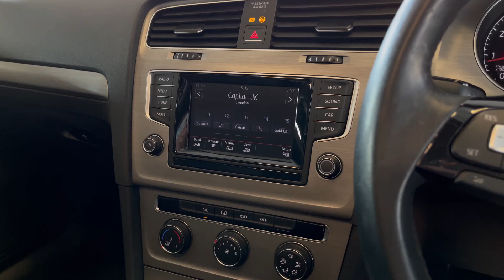VW Golf WV64 WUG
This is example is a true credit to its previous owner who has taken meticulous care over it's maintenance. Displayed in a very clean condition throughout and drives spot on with everything working just as it should. V/W Service history that covers the following miles; 13,118 + 21,222 + 29,059 + 35,643 + 43,543 + 47,339. Further this example comes with an MOT passed with NO ADVISORIES until; 06/04/2022. Top level of stand out spec that includes; Sun Roof, Radar Guided Cruise Control, DAB Radio, Bluetooth, Front Assist, Stop Start, Automatic Lights and Wipers, Tyre Pressure Monitoring, Hill Hold Assist, Voice Activation, Leather Multi-Function Steering Wheel, 16" Alloy Wheels among others. Comes complete with two keys, 82 point health check, 6 months warranty and HPI certificate. For an example as well maintained as this we strongly recommend an early viewing.